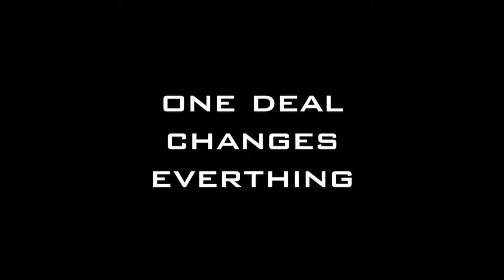Lemonade Pursuit Trailer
This is a school project we did. Our assignment was to to create a movie trailer with a big twist in the plot, or "The Breaking Point." Hope you enjoy! Watch in 1080p!